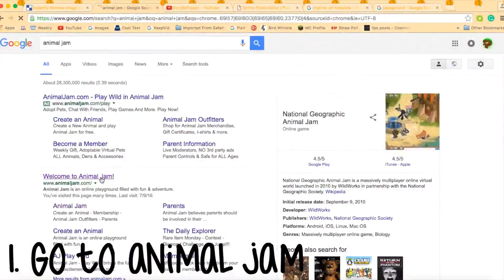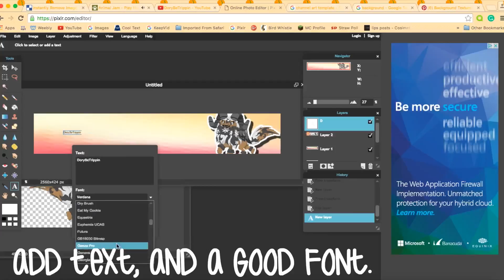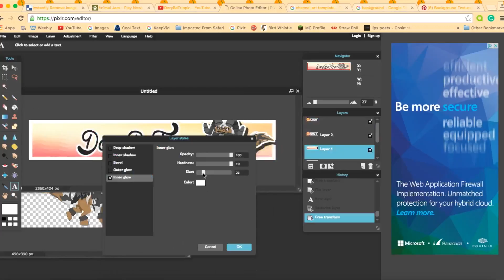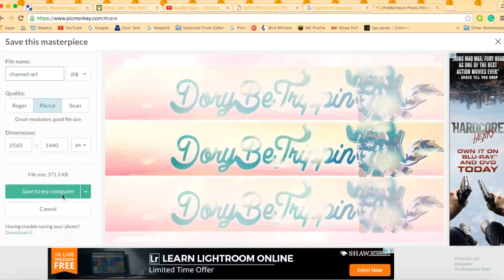AJ Tutorial: How to Make A Channel Art/Banner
If your computer is on, give me a call boo ;)

✧𝓱𝒆𝔂 𝓫𝓸𝓸𝓼✧
Credit:
Mini Q&A:
𝓫-𝓭𝓪𝔂: 𝓓𝒆𝓬 𝟐𝟑
𝒇𝓪𝓿 𝓬𝓸𝓵𝓸𝓻: 𝓿𝓲𝓸𝓵𝒆𝓽/𝓵𝓪𝓿𝒆𝓷𝓭𝒆𝓻
𝒇𝓪𝓿 𝒇𝓸𝓸𝓭: 𝒇𝓻𝓲𝒆𝓭 𝓼𝓱𝓻𝓲𝓶𝓹
The Poll for the next video:
ιnѕтagraм: doryвeтrιppιn

тwιттer: doryвeтrιppιn

тυмвlr: doryвeтrιppιn

pιnтereѕт: ???

𝓵𝓸𝓿𝒆 𝔂𝓸𝓾,
𝔁𝓸𝔁𝓸 𝓭𝓸𝓻𝔂